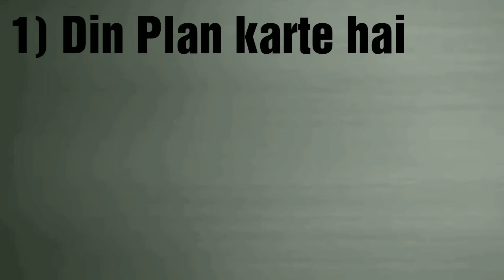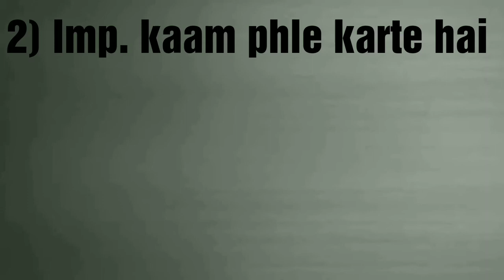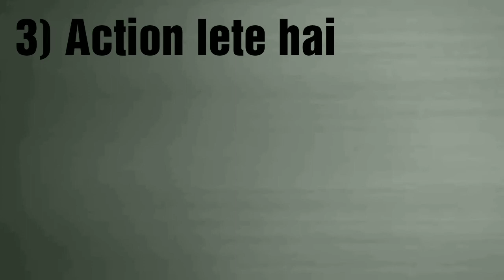सफल लोगों की आदतें | Habits of Successful people in Hindi | Path 4 Success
Dosto aaj ki is video me hum baat karne wale hai Successful logo ki aadato ke bare me so is video ko last tak jarur dekhe.

YouTube Gear
1) Boya Mic
2) Tripod
3) Low budget Tripod
4) Gorilla Pod

1) Canon 200D
2) Sony zv1
3) Tripod